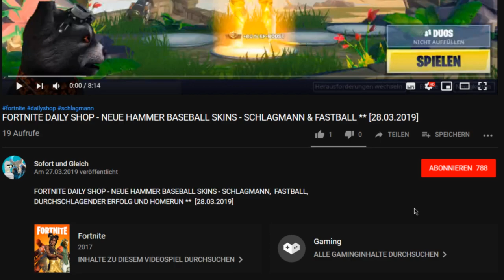FORTNITE DAILY SHOP HEUTE - NEUE MUSIK ** ELEKTRO-FIZIERT (ELECTRO-FIED) ** [21.04.2019]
Im heutigen Item Shop vom 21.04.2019 gibt es den neuen Skin Finsterhase (Nitehare) mit seiner Picke die Stahlkarotte (Steel Carrot).
Ausserdem gibt es einen neuen Fortbewegungs Emote den Häschen Hüpf (Bunny Hop)

Unsere Spielernamen:
HerrGleichYT
SofortuGleichTTV

item shop,
seltener fortnite skin,
fortnite neue picke,
fortnite neue musik,
fortnite new music,
fortnite neue musik heute,
fortnite new music today,
fortnite electroswing music,
fortnite elektrofiziert musik,
fortnite elektrofied music,
fortnite skin plüschige rabaukin,
fortnite skin langohrmarodeur,
fortnite häschen skin,
fortnite hasen skin,
fortnite hasen skins,
fortnite bunny skin,
fortnite bunny skins,